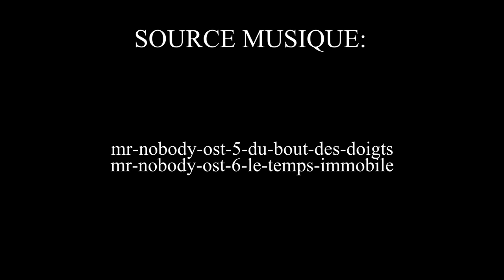LOUISE MICHEL - MÉMOIRES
Extrait des Mémoires de l'anarchiste Louise Michel
"Et plus l’homme est féroce envers la bête, plus il est rampant devant les hommes qui le dominent."

Vous pouvez également télécharger les mémoires complète de Louise Michel sur ce même lien.